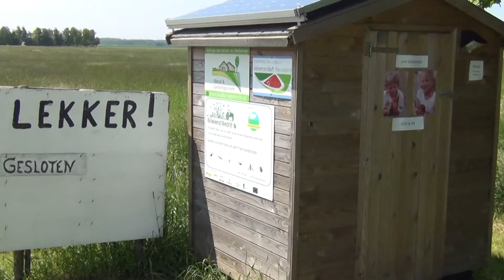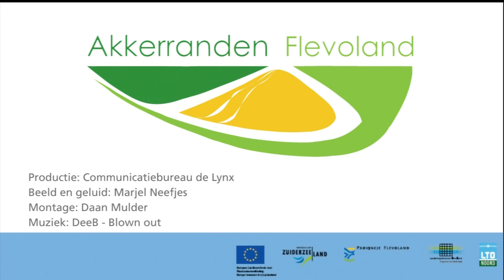Akkerranden Flevoland deel 2 - deelnemende agrariërs over de werkwijze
Agrariërs die deelnemen aan het project Akkerranden Flevoland vertellen waarom zij de afgelopen jaren bloeiende akkerranden hebben aangelegd, wat reacties uit de omgeving zijn, wat zij in de loop van het project hebben geleerd en hoe zij aankijken tegen de toekomst van akkerranden in Flevoland.

Dit is de tweede in een serie van drie filmpjes die werden vertoond tijdens het slotsymposium 'Ruim baan voor akkerranden?' van Akkerranden Flevoland, op 20 juni 2013.

In het project Akkerranden Flevoland (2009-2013) leggen boeren akkerranden aan langs hun gewassen, 3-6 meter brede stroken met grassen en/of bloeiende kruiden. De bloemen lokken nuttige insecten die kunnen helpen om plagen in het gewas te bestrijden. Hierdoor hoeven boeren minder te spuiten. Dat is goed voor de waterkwaliteit, het milieu en de portemonnee. Bovendien staan bloeiende akkerranden prachtig in het landschap.